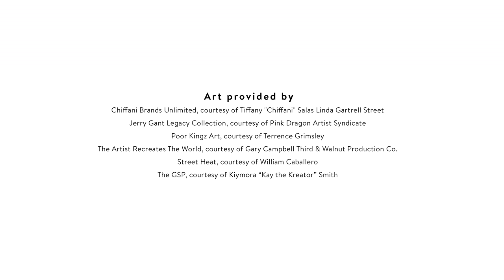I'M REALLY LIKE THAT - The Apartment ft. Omar Epps, Khalil Kain & Jermain Hopkins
Juice Scene ft. Omar Epps, Khalil Kain & Jermain Hopkins
DJ Drama’s New Album “I’M REALLY LIKE THAT” - Out Now!

Executive producer DJ Drama
Directed by Jim Jones & WillC
Produced by Jordan Benston
Co-Producer Tana of STREETHEAT